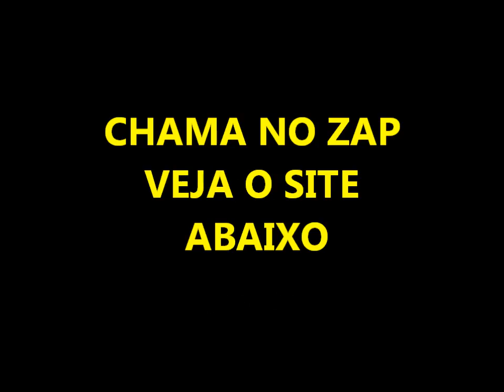🔥🔥 💎💎 CLUB DIAS 💎 💎🔥🔥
Onde ela aplica nosso dinheiro?
Em corretoras de Forex. FBS, BINARY e MT4
Qual meio de ativação?
Via conta bancária,Neteller,mibank,pic pay
Qual forma de recebimento?
Pagamento em conta bancária cadastrada,
 corrente ou poupança,mibank e Pic Pay
saque??Mínimo $50,00 Máximo  Sem limites
SEM TAXAS PARA SAQUE.    CNPJ:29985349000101
 CHAMA NO ZAP 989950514  pericles